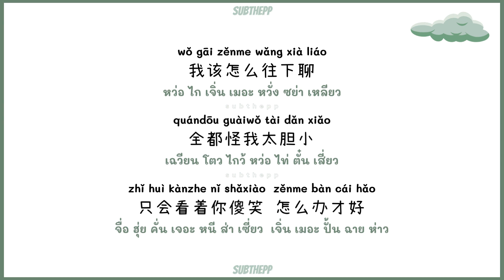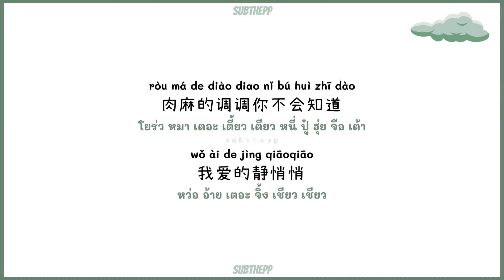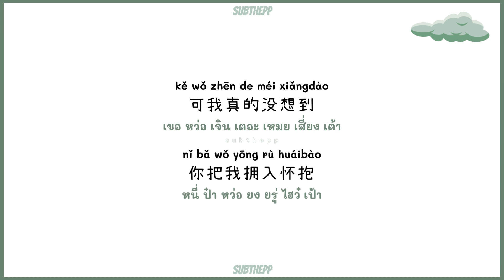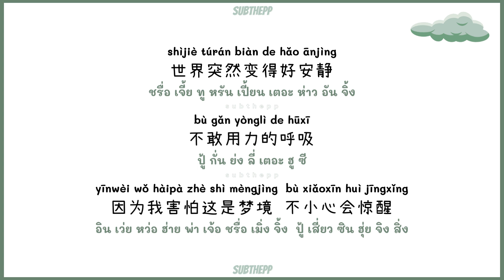[THAISUB|คำอ่านไทย]《静悄悄 - Jing Qiao Qiao》- en (cover) [Love in Silence]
Original Video : ...soon..

CC Thai : คำแปลไทย

静悄悄 แปลไทย

- คำอ่านไทย&คำแปลไทย by subthepp
- หากนำไปเผยแพร่รบกวนให้ cr 📌
- ผิดพลาดประการใดต้องขออภัยด้วยนะคับ🙏🧡
zuì xiǎng yào kàn dào shì nǐ de wēixiào
zài wǒ de yǎnzhōng nǐ shì zuì hǎo
ròumá de diàodiao nǐ bù huì zhīdào
wǒ ài de jìng qiāoqiāo
最想要看到是你的微笑
在我的眼中你是最好
肉麻的调调你不会知道
我爱的静悄悄

wǒ gāi zěnme wǎng xià liáo
quándōu guàiwǒ tài dǎn xiǎo
zhǐ huì kànzhe nǐ shǎxiào
zěnme bàn cái hǎo
我该怎么往下聊
全都怪我太胆小
只会看着你傻笑
怎么办才好

kě wǒ zhēn de méi xiǎngdào
nǐ bǎ wǒ yōng rù huáibào
可我真的没想到
你把我拥入怀抱

shìjiè túrán biàn de hǎo ānjìng
zhǐ shèng xīntiào de shēngyīn
jiāndìngle wǒ ài nǐ de juéxīn
cǐkè nǐ jiùshì wéiyī
世界突然变得好安静
只剩心跳的声音
坚定了我爱你的决心
此刻你就是唯一

bù gǎn yònglì de hūxī
yīnwèi wǒ hàipà zhè shì mèngjìng
bù xiǎoxīn huì jīngxǐng
不敢用力的呼吸
因为我害怕这是梦境
不小心会惊醒

repeat all once,

只剩心跳的声音
此刻你就是唯一

สำหรับคนที่ต้องการโดเนทสามารถโดเนทเพื่อสนับสนุน subthepp
ในการทำคลิปคำอ่านไทยเพลงจีนได้ที่

静悄悄 คำอ่านไทย
้love in silence chinese song
jing qiao qiao lyrics pinyin
静悄悄 เนื้อร้อง พินอิน
jing qiao qiao เนื้อร้อง พินอิน
jing qiao qiao thaisub